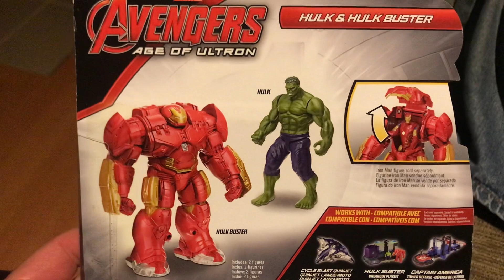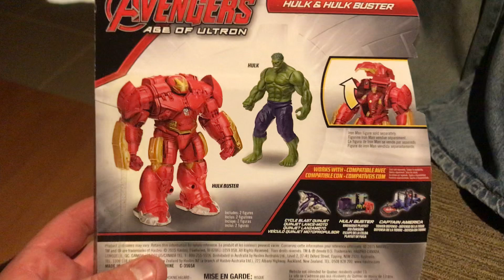Hulkbuster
Giant Hulkbuster